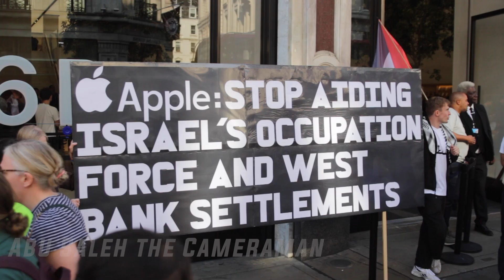Boycott iPHONE 16 - Regents Street (Central London) - 21/09/24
A protest was held outside the Apple Store on Regent Street. Activists were chanting and waving placards highlighting Apple's roles in business in settler colonies in the West Bank (Palestine Territories), the Democratic Republic of Congo and Slave labour by imprisoned Uyghurs in  Xinjiang province in China.